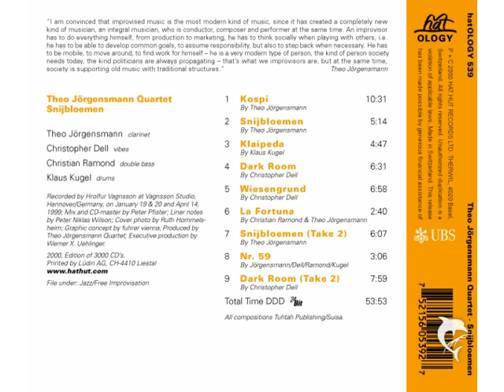Theo Jörgensmann Quartet - Wiesengrund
From the album "Theo Jörgensmann Quartet ‎-- Snijbloemen" released in 2000 by hatOLOGY.

Musicians:
Clarinet -- Theo Jörgensmann
Double Bass -- Christian Ramond
Drums -- Klaus Kugel
Vibraphone -- Christopher Dell

"Clarinetist Theo Jörgensmann has to be counted among the handful of consummate modern improvisers on his instrument. His playing evinces a brooding quality, devoid of overt sentimentality, yet he carries a hard bop aesthetic forward to engage modern harmonies and concepts of freedom. Intervallic leaps, technical virtuosity, and melodic invention are all elements in his improvisations. Here, he performs nine pieces (two are powerful alternate takes) written by members of his quartet, which includes Christopher Dell on vibes, Christian Ramond on bass, and Klaus Kugel on drums. There is a somewhat limited palette to the whole that the fine performances cannot always overcome. An overall somber hue, a touch of pessimism even, but nonetheless some wonderfully pensive moments ensue." - AMG